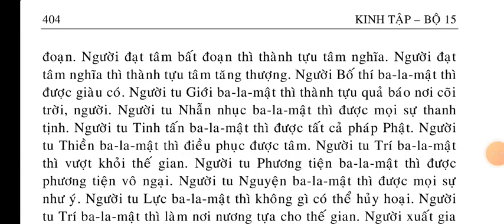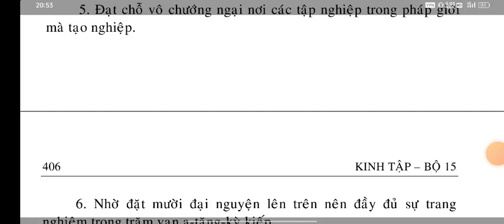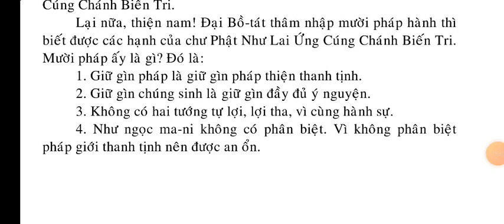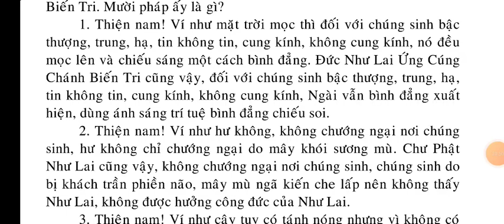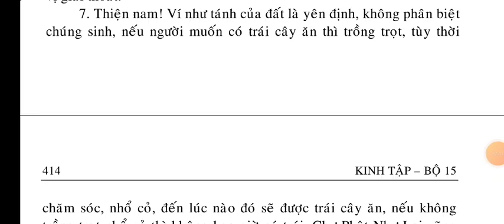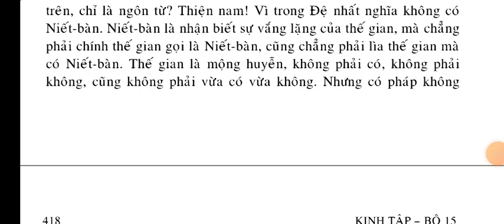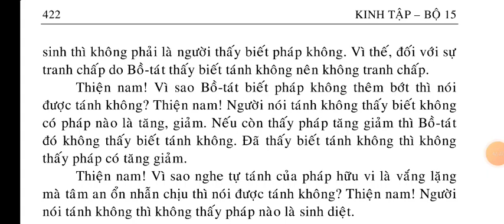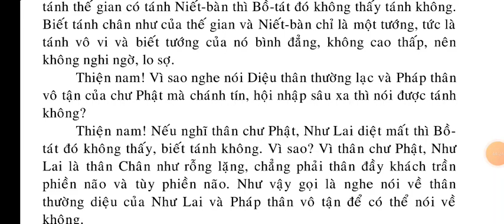Phật Thuyết Pháp Tập Kinh q1